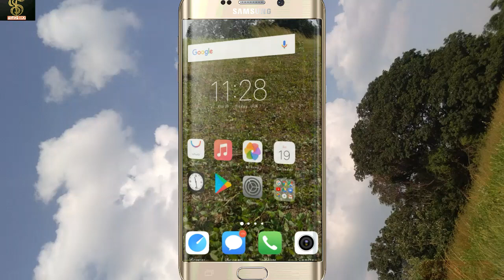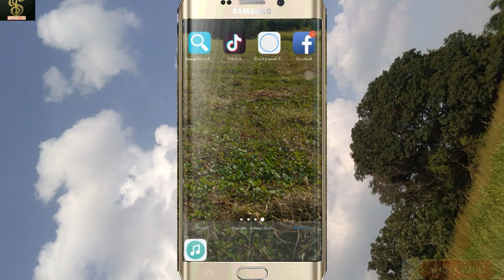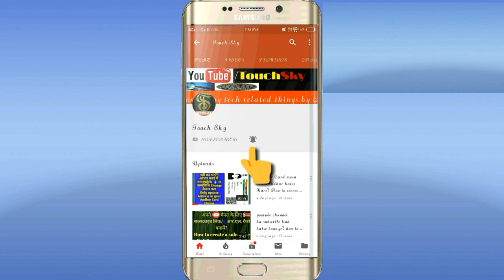How to hide apps in any vivo phones/vivo mobile me app kaise hide kare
Hello guys! Aaj ke is video mein Maine aplogo ko bataya ki vivo phone mein apps Kaise hide Kare how to hide apps in vivo.

How to hide apps in vivo phone
Vivo phone me app hide Kaise Kare
Latest video for vivo
 YouTube videos ki Kaise sajaye
YouTube views in one days
Vivo smartphone
Hide apps system  in laptop
YouTube Video by touch sky
Apps kaise chupaye
How to hide apps in Hindi